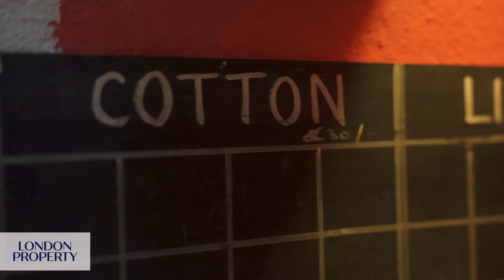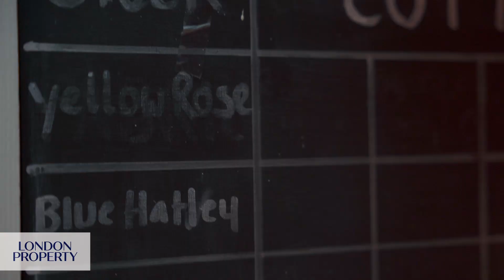The Perfect Balance between Form and Function | Emma's Stunning Interior Designs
In conversation with Emma, whose Chelsea based interior design company never fails in delivering unique and interesting decors that 'pop'. Emma discusses the importance of interior designers in a property project and how best to tackle decorating your dream home. For more information on Emma and where to find her,

At London Property we use our experience, expertise & deep rooted relationships to connect super prime property owners and tenants with hand-picked experts. We also aim to inform and entertain Londoners through content across multiple platforms linked below.

and sign up to our newsletter to be the first to hear about our weekly videos & podcasts.